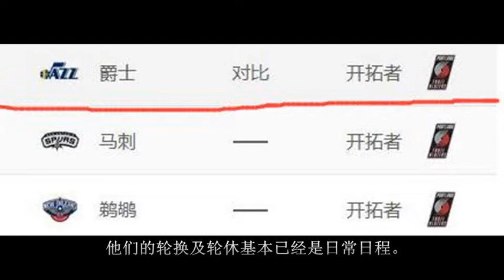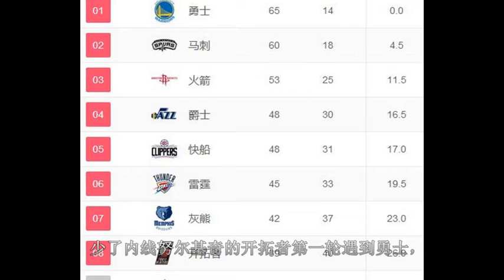西部季后赛对阵基本产生，威斯布鲁克有可能决定勇士第一轮的对手